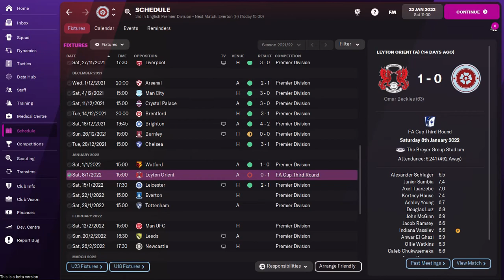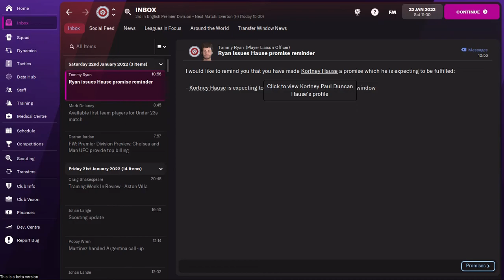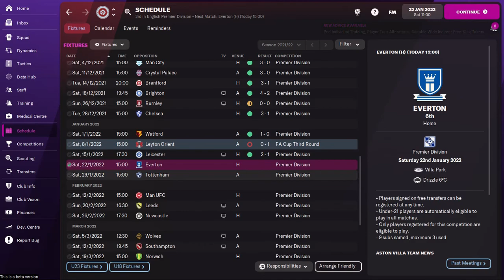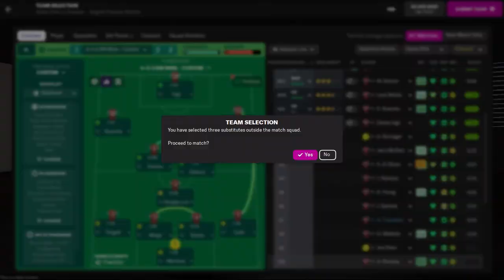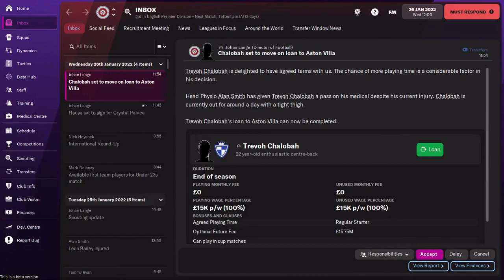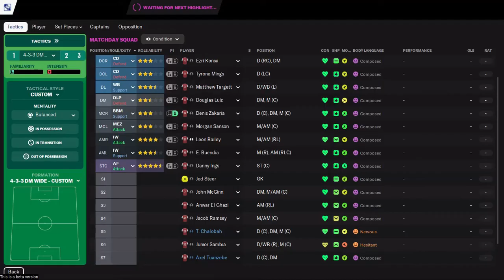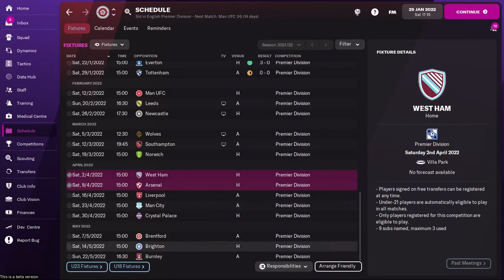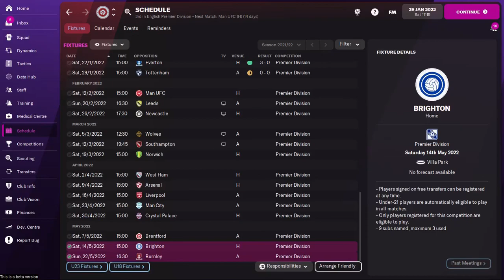FM22 ASTON VILLA - THRILLER AT THE VILLA | #5 January Transfers? | Football Manager 2022 Beta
FM22 is here. We're managing a Jack Grealish-less Aston Villa.